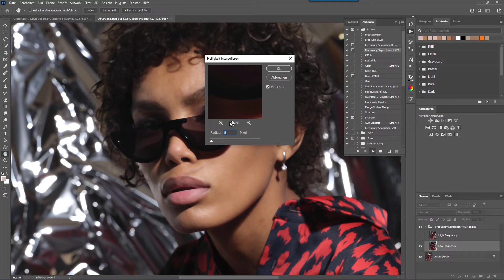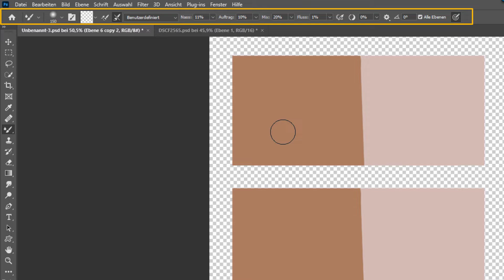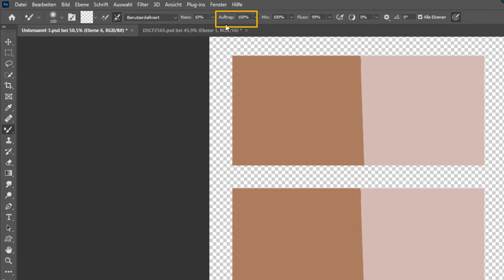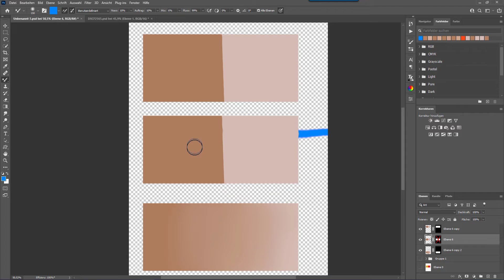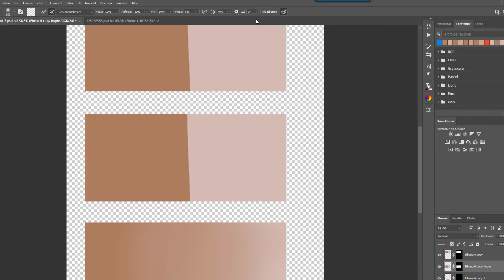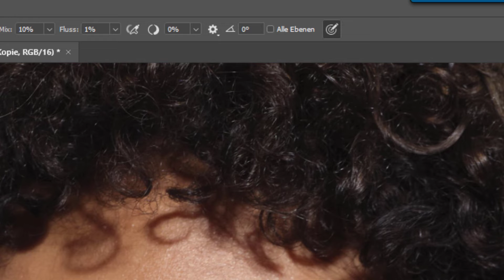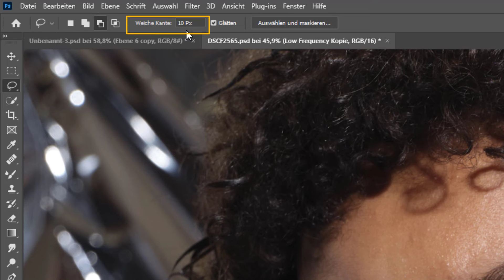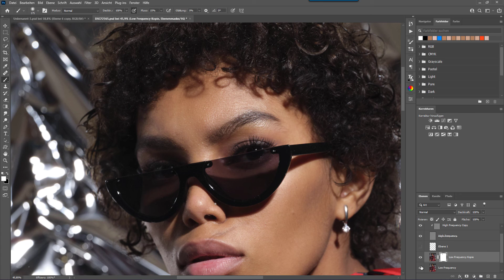Frequenztrennung. Die Arbeit mit Farben. Teil 2 🔸 Photoshop Tutorial ( German/Deutsch )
In diesem Photoshop Tutorial geht es weiter mit dem Thema Frequenztrennung. Im ersten Teil haben wir darüber gesprochen, wie man den richtigen Unschärferadius findet. In diesem Video zeige ich wie man bei niedrigen Frequenzen arbeitet. Wichtig bei Portrait Retusche mittels Frequenztrennung ist, genau das Instrument zu finden, mit dem ihr gut retuschieren könnt.
Ich zeige euch 3 der beliebtesten Werkzeuge, mit denen ihr sanfte Übergänge schafft.
Seid Ihr gespannt? Jetzt einfach auf Play drücken, sich zurücklehnen und genießen!
KURSE:
"Masken einfach erklärt. Freistellen in Photoshop"

Ihr werdet dann über die neuen Inhalte benachrichtigt und verpasst damit kein einziges Video.
• Videos liken und mit Freunden über den entsprechenden Button teilen.
• Kommentare unter den Videos hinterlassen.

MEIN EQUIPMENT
RETUSCHE: